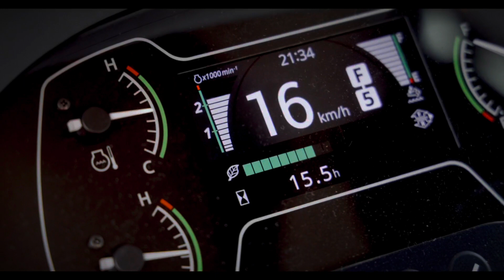Hitachi ZW180-7 Teaser Video 🧡